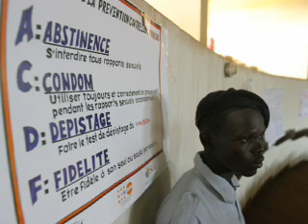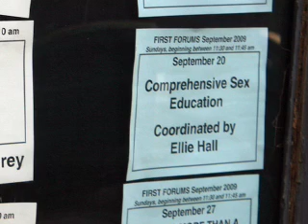Global Fertility and U.S. Politics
How do we meet the massive global issue of fertility without being mired in the abortion debate?  What do you think, regardless of your view on pro-life or pro-choice?

This Global Ethics Corner slideshow is part of a weekly series from the Carnegie Council.